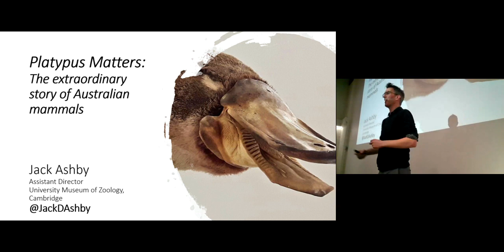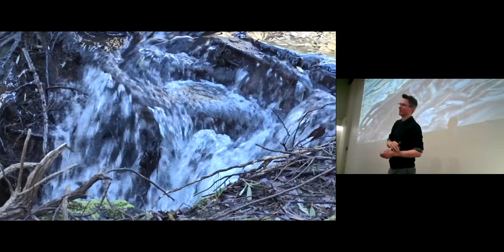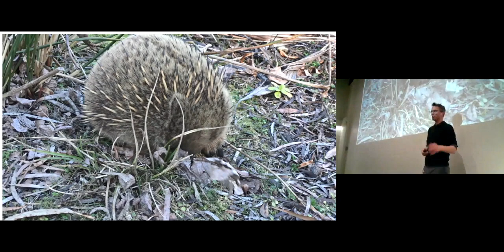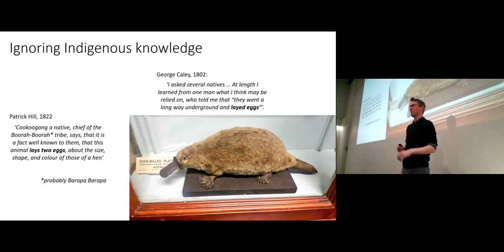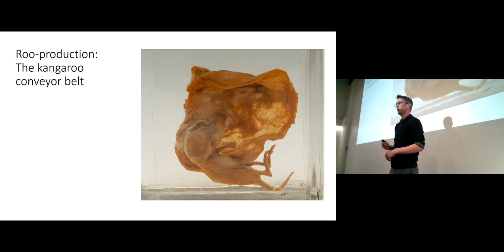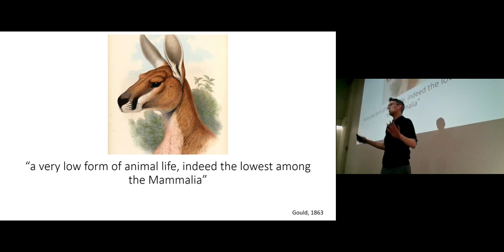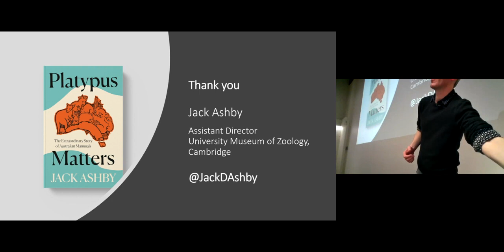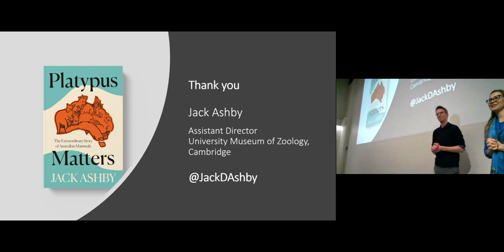Australian Mammals: Jack Ashby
Jack Ashby (Assistant Director of Cambridge University Museum of Zoology) discusses the history and natural history of Australian Mammals. Jack has a particular admiration for the Platypus, which he argues is "simply the best animal in the world".